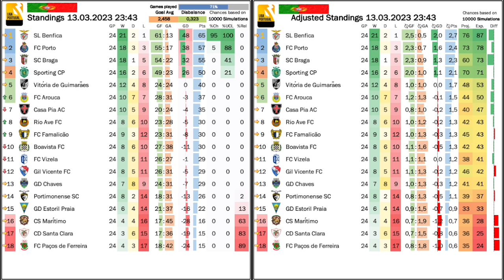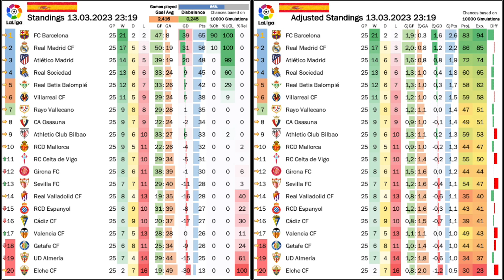Bilbao Lead Protests Against Barça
Not much  news on the field: Benfica and Barça are still poised for their respective league titles, the race for the UCL spots comes down to at most three teams and only the last relegation spots are wide open. However, off the field much noise was initiated by Athletic Club. First, they invited all goalies to honor their club legend Iribar and then the fans in Bilbao lead the first public protests against Barça because of the Negreira case. The fallout of which could well take a while, but a bitter taste remains.

00:00 Opening observations
01:10 Goalies wearing black to honour Iribar
02:33 Bilbao fans launch protests because of the Negreira case
06:30 All wins for all the top teams
09:52 POR Standings, projections and upcoming games
10:57 Scintillating Ateltico destroy Sevilla
13:03 Barça-naccio extends the league lead
14:33 Real bounce back with win over Espanyol
16:40 Semi-controvesial win for Barça in Bilbao
18:55 ESP Standings, projections and upcoming games